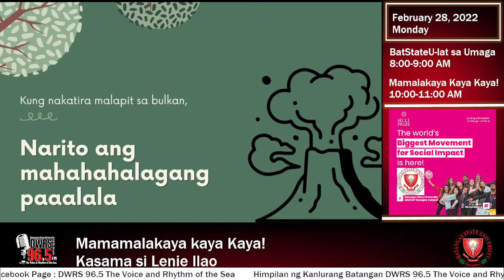Mamamalakaya Kaya Kaya Ep 07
Mamamalakaya Kaya Kaya Ep 07 was aired on February 28 with our guest Cllr. Dacillo, Bantay Dagat of Brgy. Wawa, Nasugbu, Batangas.